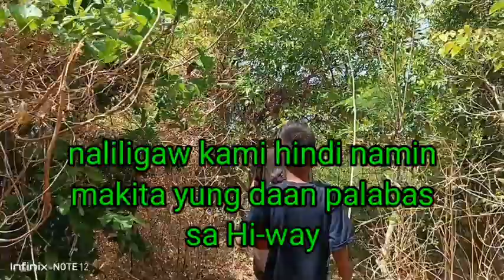Naliligaw Po kami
Kili Kili